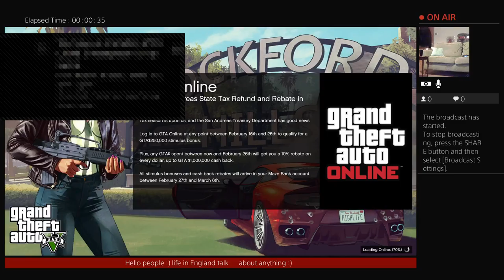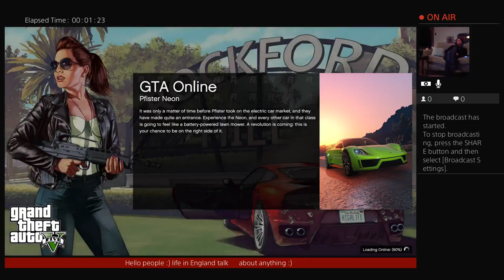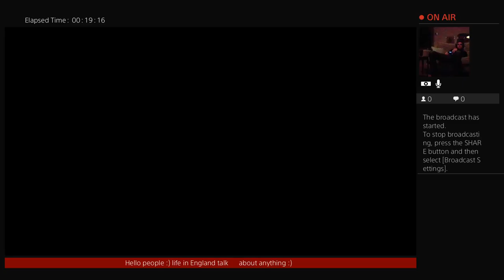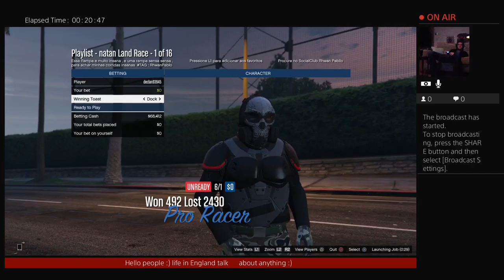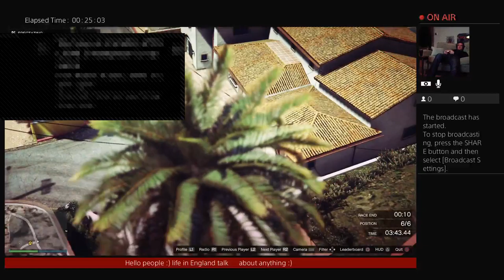Playing gta in England lol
Playing gta in England